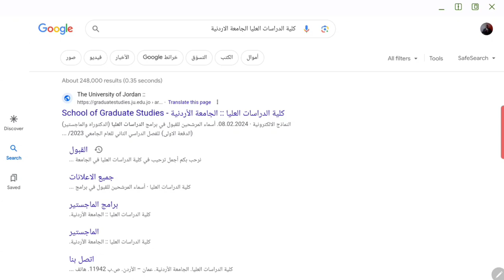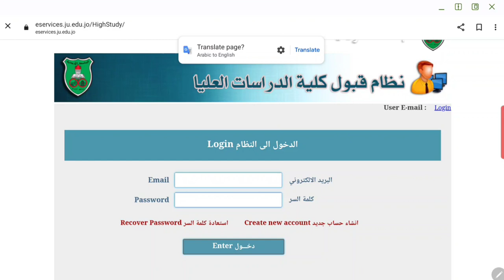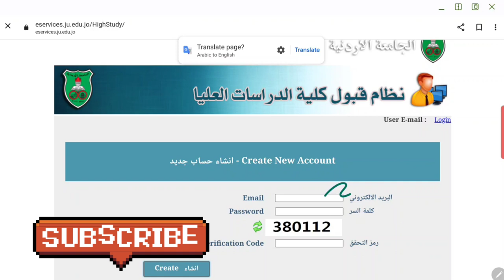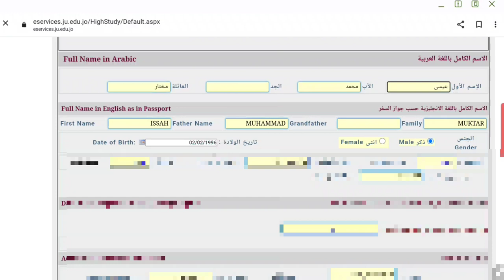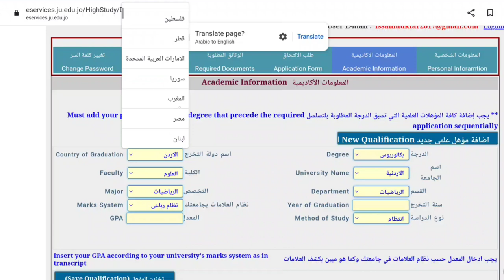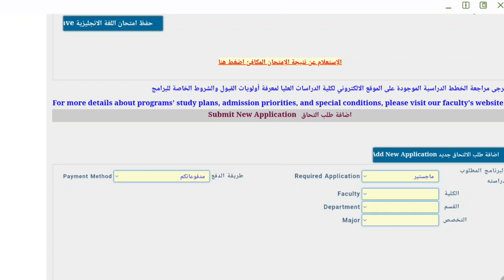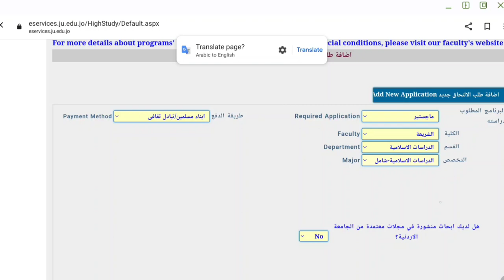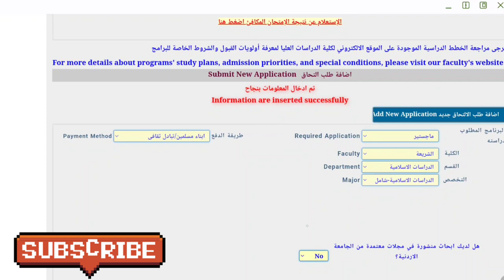كيفية تقديم طلب التحاق في كلية الدراسات العليا في الجامعة الأردنية || الأردن || عمان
في هذا الفيديو أقدم لكم خطوة خطوة في عملية التقديم طلب التحاق كلية الدراسات العليا في الجامعة الأردنية.